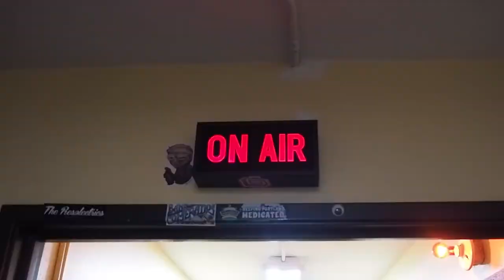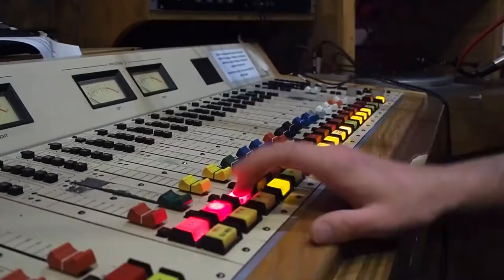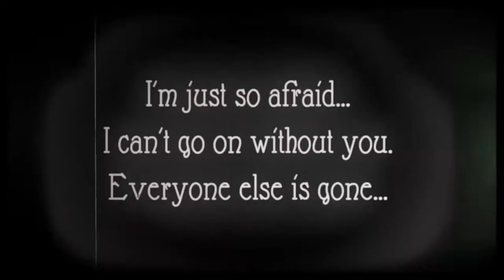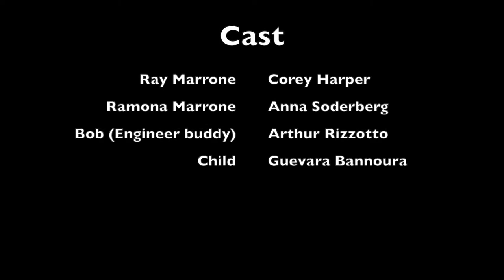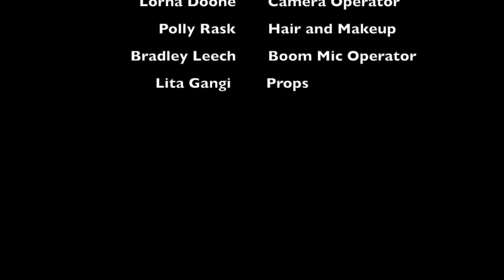Radio Silence: A Short Horror Film of the Apocalytic Quarantine variety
This film was produced as part of the Guignolfest 72-hour horror hilm festival 2021.
The cast and crew are made up of KBOO volunteers and friends from the Portland Community College's filmmaking program.
Special shout-out to Shelly Strunk, who designed the soundtrack - which won the Best Soundtrack for our category at the Guignolfest 2021!!